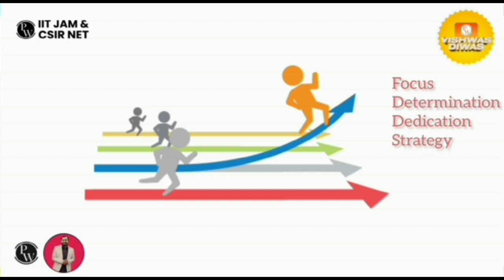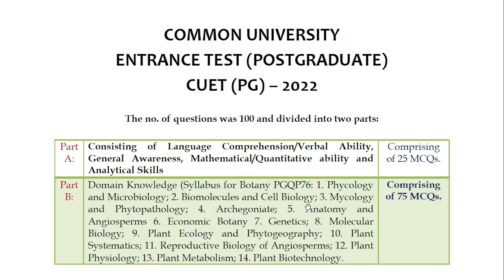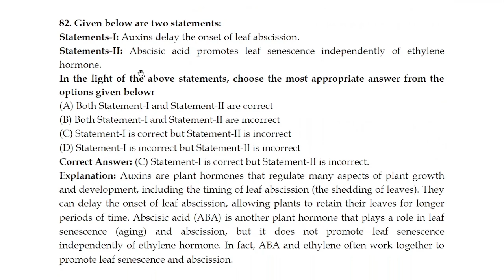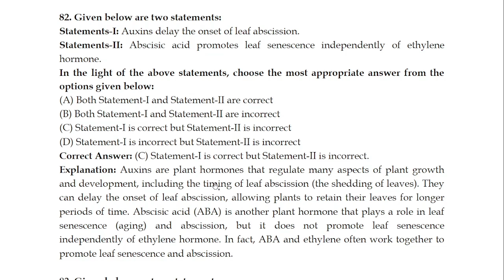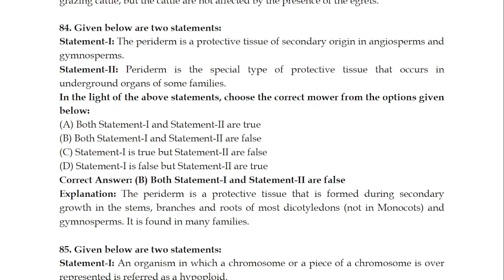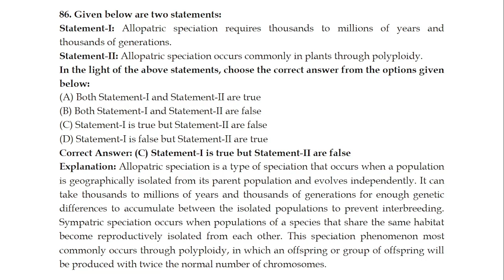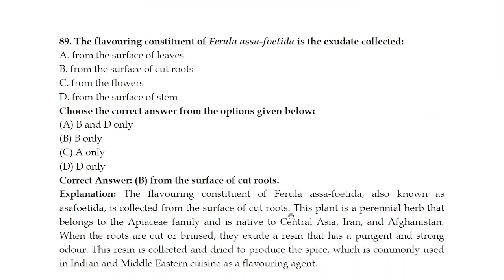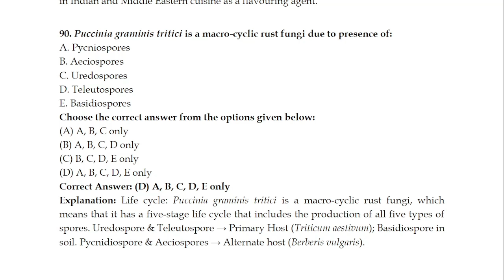[PART-5] CUET (PG): 2022 | PGQP76: BOTANY | Answer & Explanation